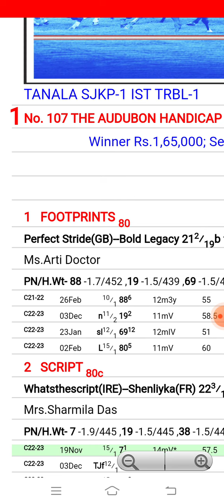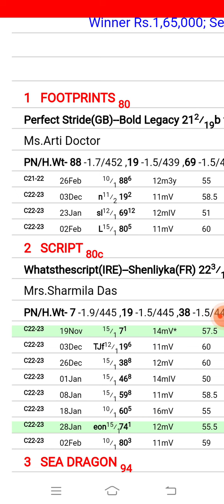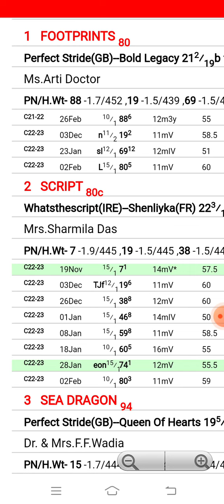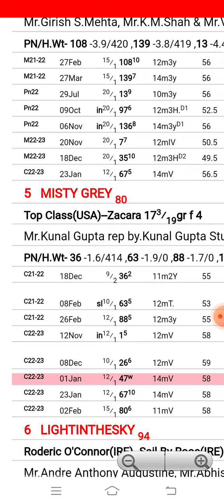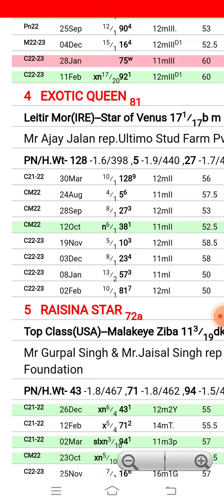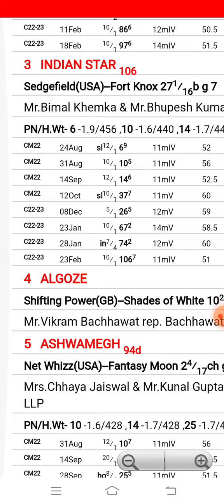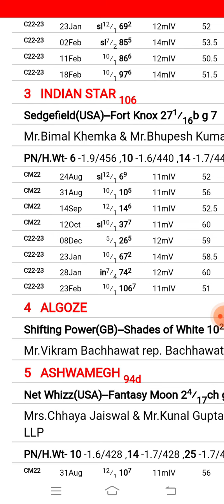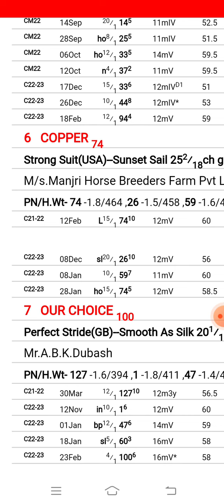Kolkata Race Tips1st march 2023|today Kolkata race tips | Kolkata race tips@dreams to success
Kolkata Race Tips| 1st March 2023|today Kolkata race tips | Kolkata race tips@dreams to success
Kolkata Race Tips| Kolkata  race tips 11th February 2023 | Today Kolkata race tips| @dreams to success  Kolkata Race Tips 11th February 2023

dreams to success only success Mumbai i Race tips

kolkota race tips 1st march 2023
kolkota race tips
today Kolkata/ Mumbai/Hyderabad /Delhi Race Tips
Mysore super class Horse racing Tips
super class Horse racing Tips
kolkota race tips dreams to success only success

Hyderabad/ Mysore super class horse racing tips
Hyderabad/Mysore race tips